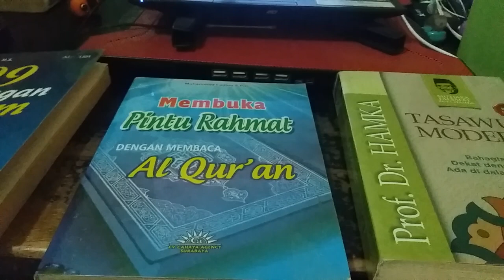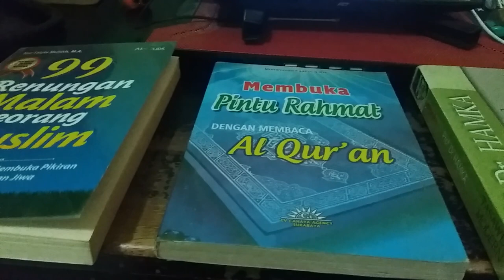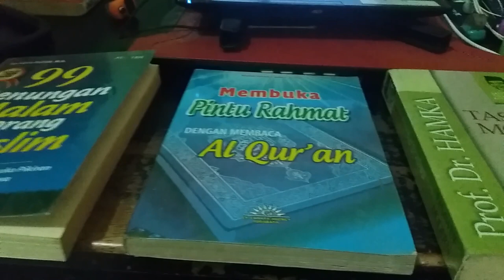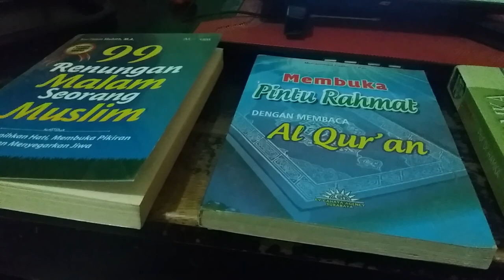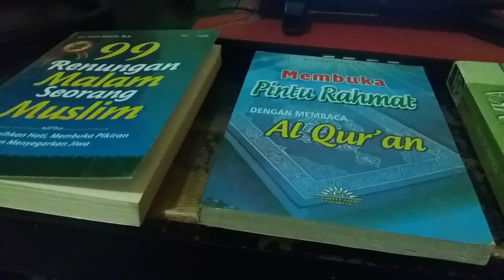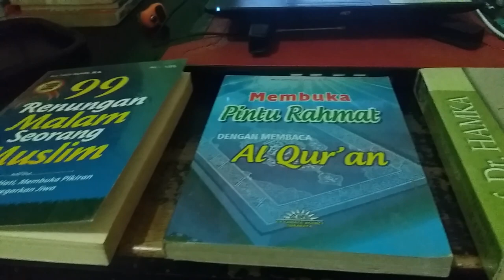Perbanyaklah Bersholawat Ketika Sayap Sayap Keberkahan Dan Sayap Sayap Rizki Kita Patah.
Dalam keadaan apapun, bersholawat tetap kita sampaikan pada rsauullah saw,apalagi dalam kondisi kesusahan apapun, setelah bbershoawat panjatkan doa pada Allahswt semoga apapun kesusahan kita Allah swt selesaikan dengan caraNya sendiri. yang mudah cepat dan tuntas.

teman dan sahabat semuanya, Siapa yang ingin berbagi pengalaman menceritakan kisah nyata  keajaiban doa, sholawat dan amaalan lain, silahkan komntar divideoa chnael sibujang jauh: ."sibujangjauh74 ". Mohon hanya kisah nyata dan pengalaman yang benar terjadi bukan kisah fikitf dan karangan sebab kita membawa nama rasulullah SAW, jangan sampai termasuk yang : : siapa yang berdusta atasnamaku maka bersiaplah temat kembalinya ke neraka " semoga kisah pngalaman menjadi motivasi banyak orang untuk bersholawat dan mendekatkan diri pada allah swt dan membaca sholawatpada Rasulullah SAW.